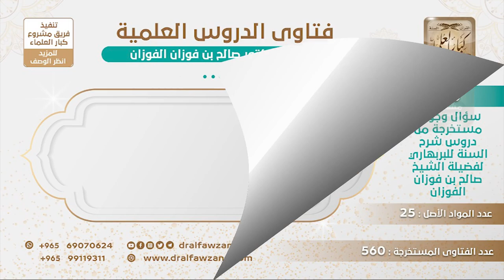[172 -560] هل يجب الإشهاد على رجعة الزوجة؟ - الشيخ صالح الفوزان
-"السؤال: هل يجب الإشهاد على رجعة الزوجة؟
يستحب {وَأَشْهِدُوا ذَوَيْ عَدْلٍ مِنْكُمْ} [الطلاق: 2]، أذان الرجعة هذا يقولون أمر إرشاد ليس بأمر وجوب ولو راجعها بدون إشهاد صحت الرجعة.
للاشتراك في قناة الشيخ صالح الفوزان
سؤال وجواب من شرح السنة للبربهاري ( 560 ) مقطع

للاستفسار والإقتراحات والدعم
رئيس الفريق
لمشروع كبار العلماء